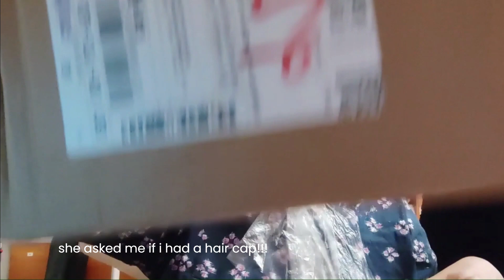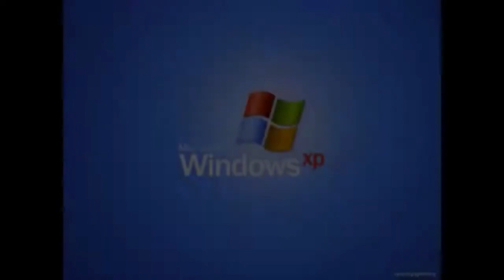red hair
do not interfere